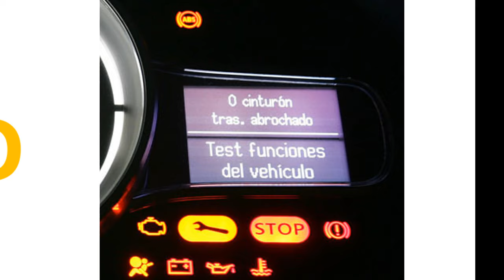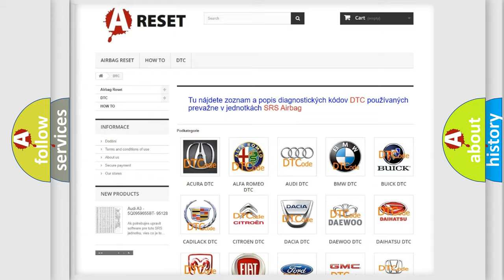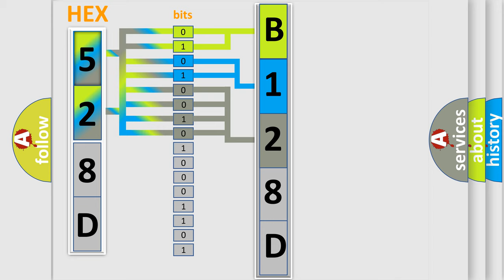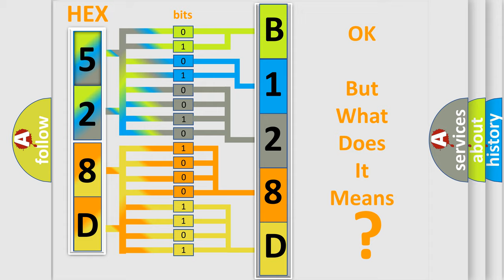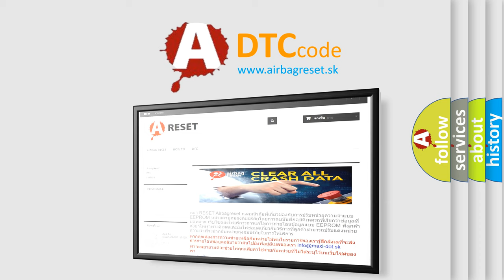DTC Dodge B128D-48 Short Explanation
Contents:
0:21 Basic DTC analysis according to OBD2 protocol standard.
1:48 Insight into programming
2:58 A diagnostically understandable description of the Diagnostic Trouble Code
3:05 Basic error definition

Make
Dodge
Code
B128D 48
Definition
Lost Communication With Passenger Side Blind Spot Sensor - Missing Message
Description
The Left Blind Spot Sensor LBSS does not receive messages from the Right Blind Spot Sensor RBSS
Cause
FUSED IGNITION OUTPUT RUN CIRCUIT OPEN OR SHORTED TO GROUNDGROUND CIRCUITS OPENCAN IHS BUS CIRCUITS OPENRIGHT BLIND SPOT SENSOR RBSS
Failure Type